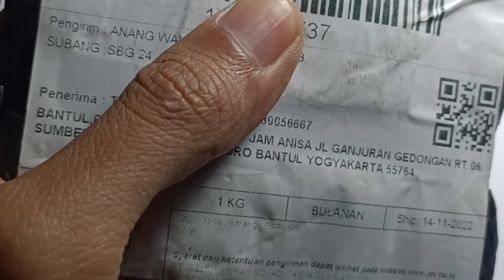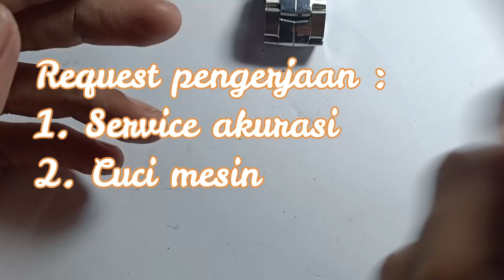SEIKOMATIC Weekdater - Membongkar mesin 6206